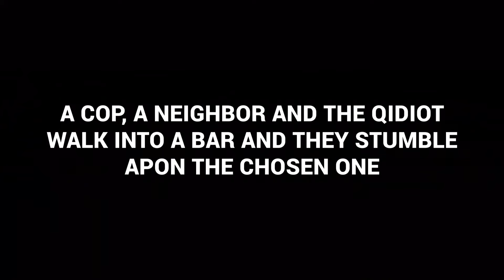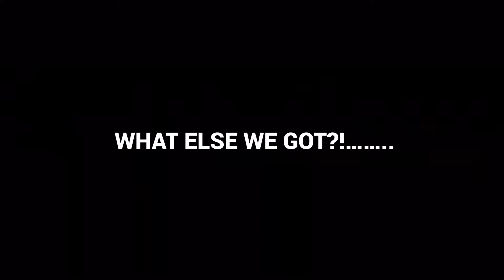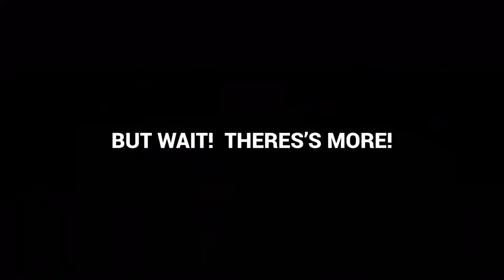COP INSULTING AND UN-A-LIVING THE QIDIOT. melaniehinds scammer dinar PLEASE SEE DESCRIPTION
Melanie lost her mind on this one.  Her neighbor pissed her off as did the cop who responded and of course she asked God to take me off planet.  Damn girl you really screwed yourself on this one.